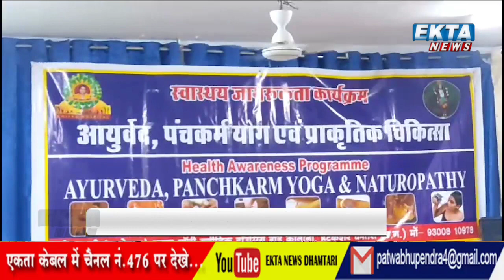नब्ज/नाड़ी ज्ञान पर हुआ आवासीय शिविर का आयोजन-साभार EKTA News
छत्तीसगढ़ के धमतरी में अंतरराष्ट्रीय ख्याति प्राप्त वैद्य नवीन जोशी,एमडी आयुर्वेद ने 40 से अधिक प्रशिक्षण के लिये आये चिकित्सको को नाड़ी एवं मर्म चिकित्सा के प्रेक्टिकल ज्ञान से रूबरू कराया।